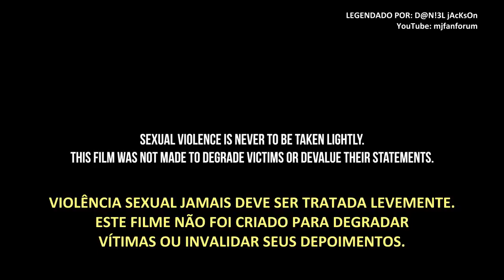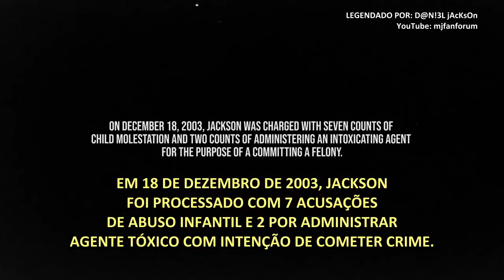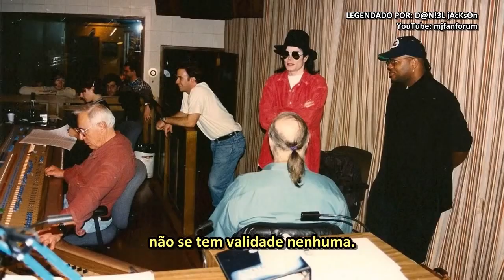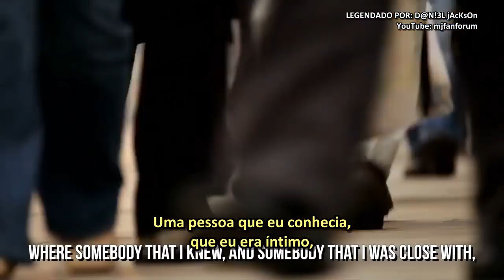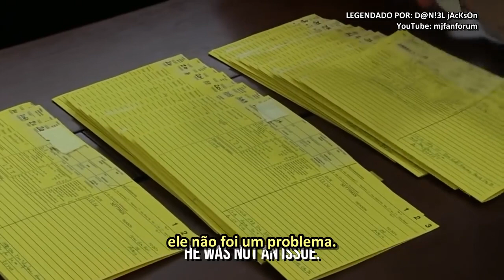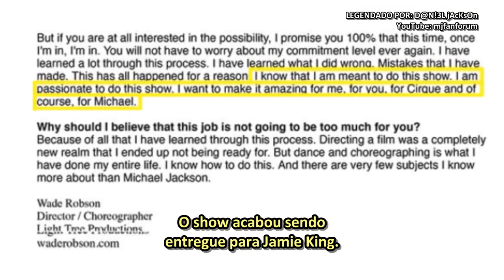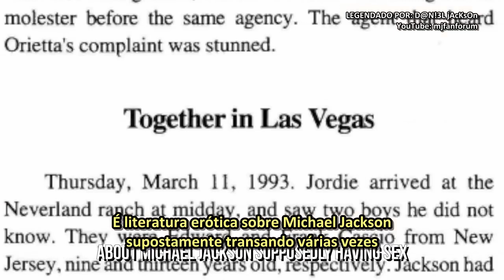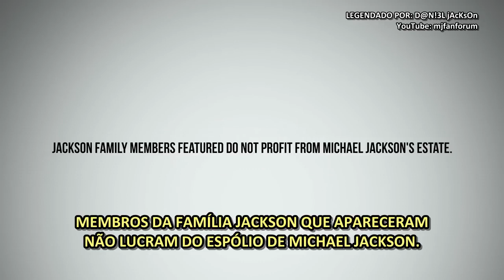Michael Jackson - Neverland Firsthand - Documentário Legendado PT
Documentário resposta a Leaving Neverland, criado por Liam McEwan, legendado em português!

Legendado por: D@N!3L jAcKsOn